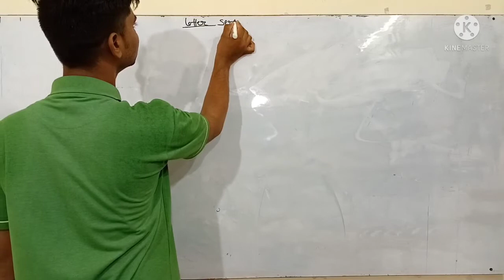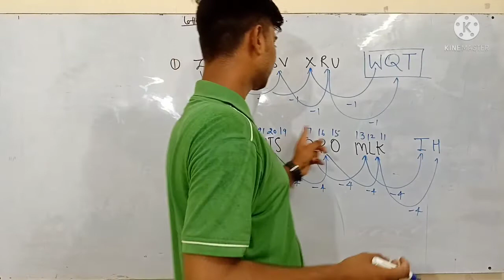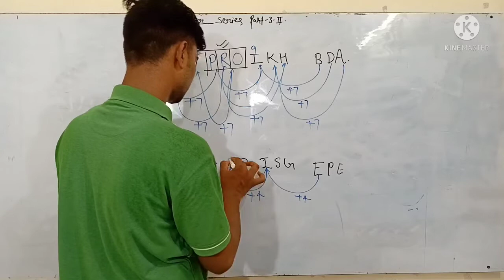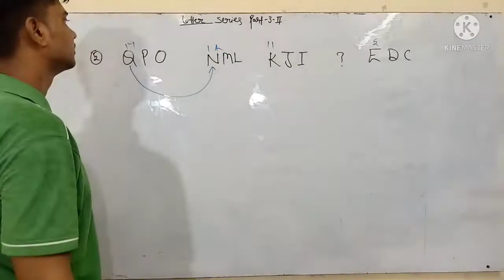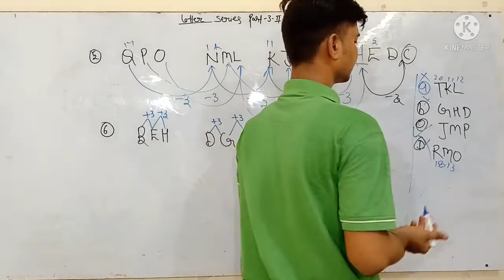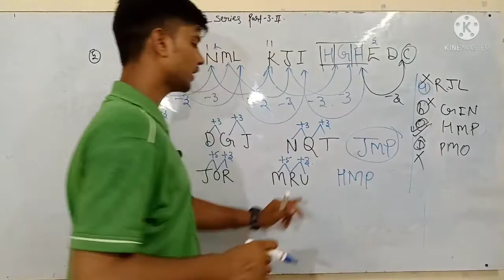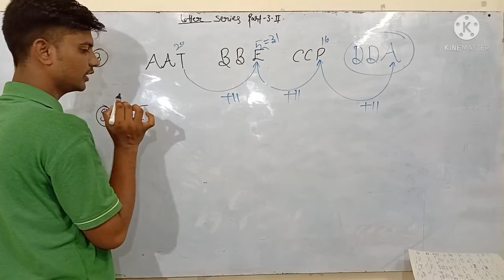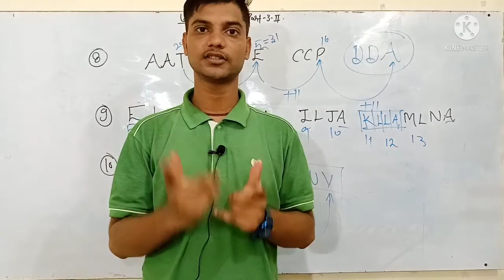Class 33 LETTER SERIES part 3B for ssc defence UPPSSC pet and other states exams by SAMAR SAHU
Class 33 LETTER SERIES part 3B for ssc defence UPPSSC pet and other states
exams by SAMAR SAHU

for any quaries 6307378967